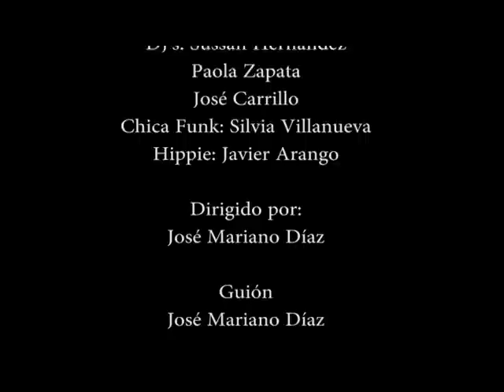18-50 spot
spot publicitario canal de tv 18-50 Gautemala. Trabajo estudiantes ciencias de la comunicacion universidad rafael landivar guatemala